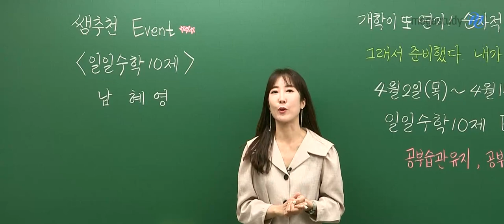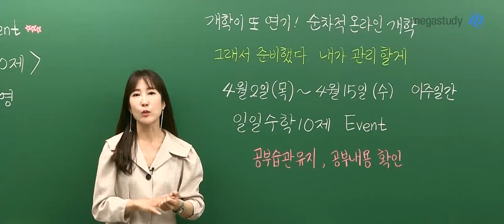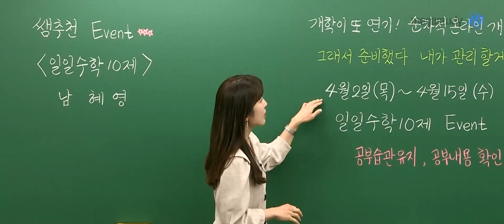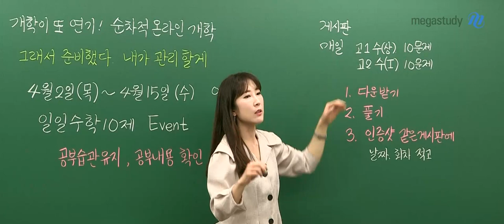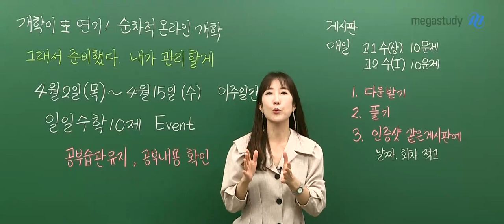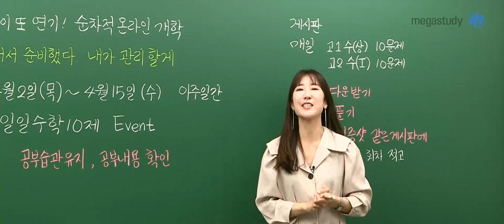[메가스터디] 수학 남혜영 쌤 - [이벤트] 일일수학 10제로 열공하자♥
혜영쌤이 책임질게! 일일수학 10제로 열공하자♥

고 1,2 여러분, 안녕하세요!

계속해서 연기되는 개학 때문에 다들 많이 지쳐있을 것 같아요 :(

그래서 혜영쌤이 기운 내서! 열공하자는 의미로!

특별한 이벤트를 준비했습니다♬

매일매일 혜영쌤이 올려주는 문제를 풀고 선생님께 열공 인증도 하며

개학 전까지 열심히 수학 공부를 해보는 게 어떨까요?

배운 내용도 확인하고, 꾸준히 공부하는 습관도 기를 수 있는 특별한 기회

다들 놓치지 말아요~♪